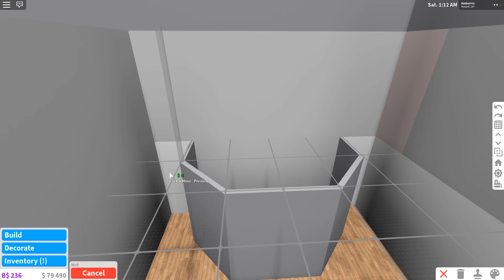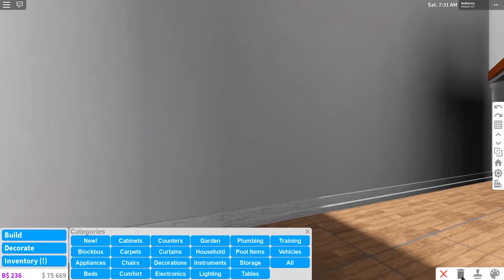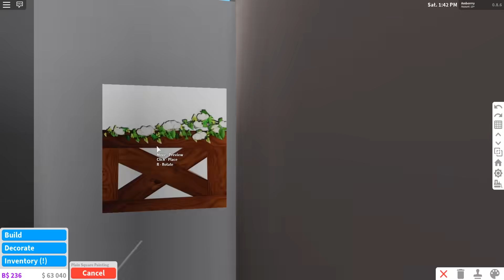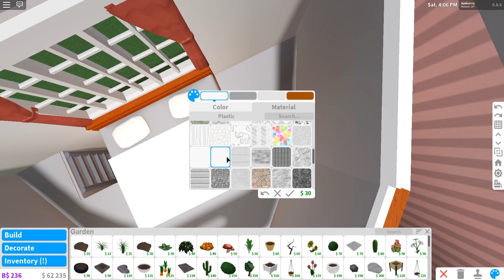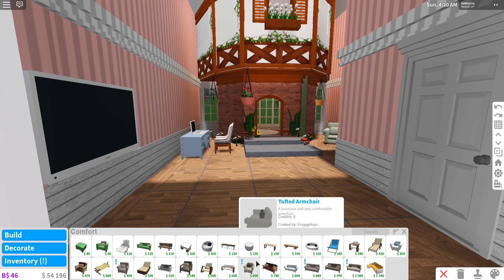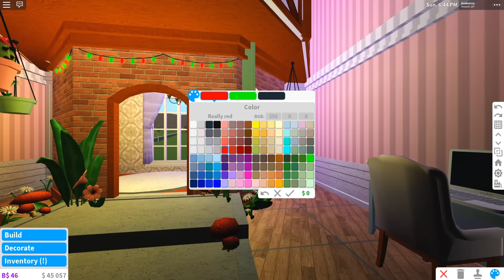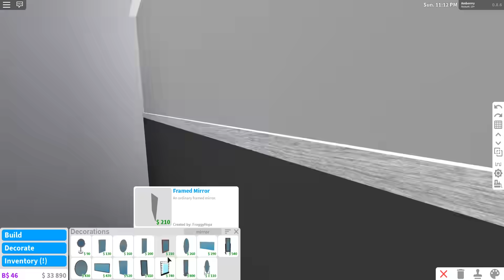MAKING A FAIRY THEMED ROOM FOR MY HOTEL | Bloxburg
We are back building at my Bloxburg Hotel but today we are getting started  on the themed rooms. I'm making a fairy themed room today, it will have lots of plants and lights, with a medival type tower bed.

TOWER DECALS:
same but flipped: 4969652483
flowers going up right side: 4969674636
flowers on the left side: 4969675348
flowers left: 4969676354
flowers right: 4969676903